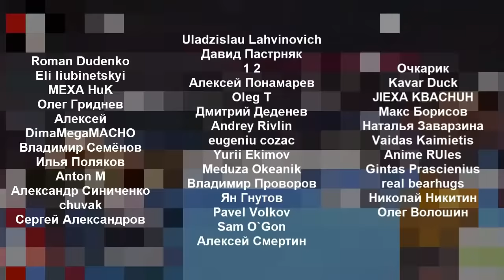БУАКАВ БАНЧАМЕК против ЧАО - Красивый Бой, Жёсткий Нокаут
Обзор очень красивого и жесткого боя между легендой Муай Тай - Буакавом Банчамеком и топовым китайцем Чао!